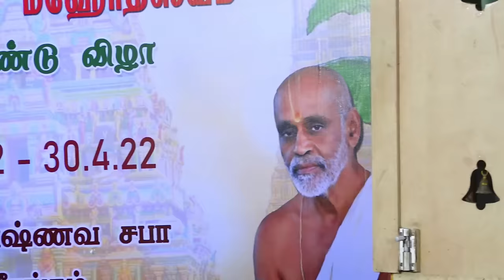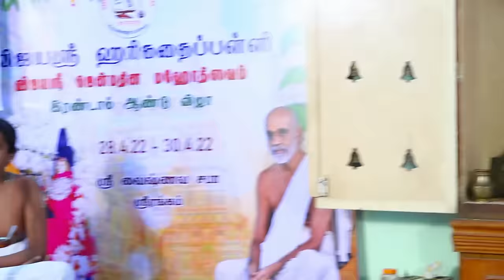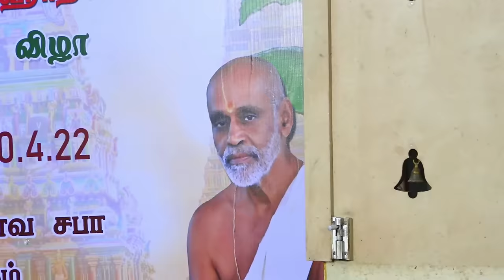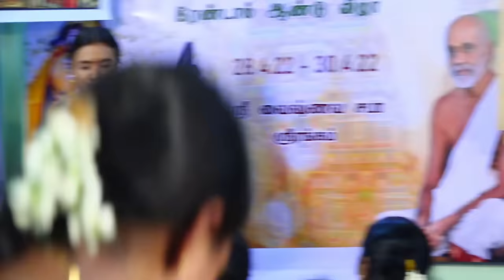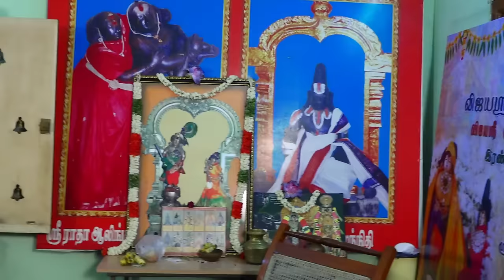VIJAYASHRI JANMADINAM-EXCLUSIVE! HARIKATHA BY OUR SISHYAS ! DONT MISS- SRI ANNA's ANUGRAHA BHASHANAM